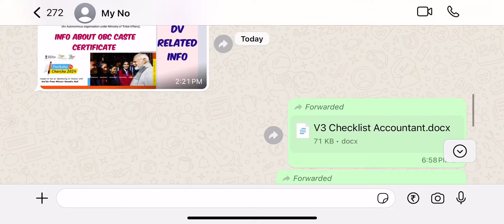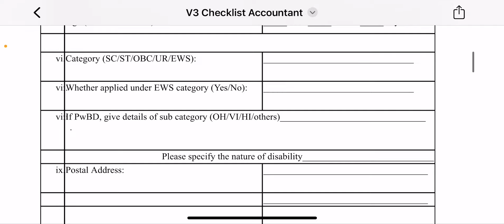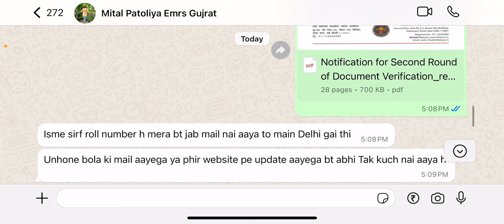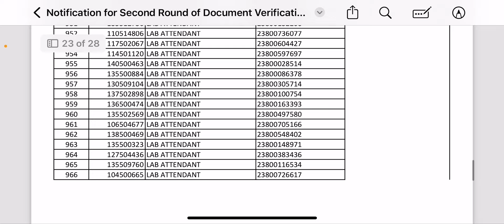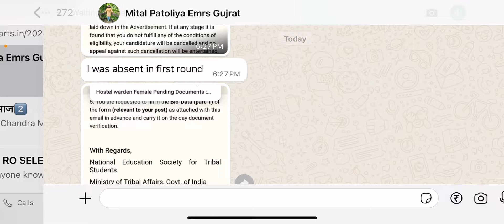Emrs update | emrs joining | emrs document verification | emrs news | emrs latest news